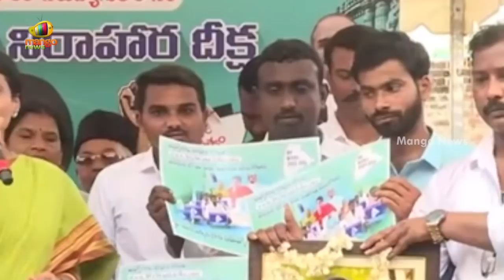YS Sharmila Sensational Comments On Huzurabad By-Election | Telangana Politics | Mango News